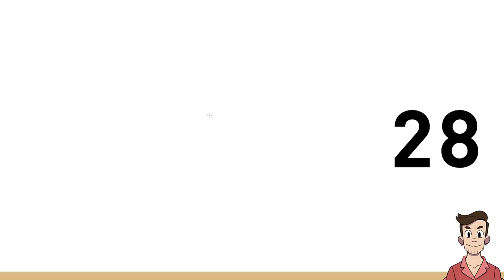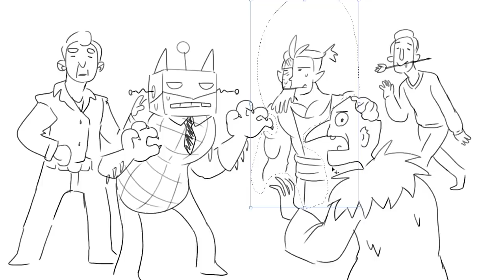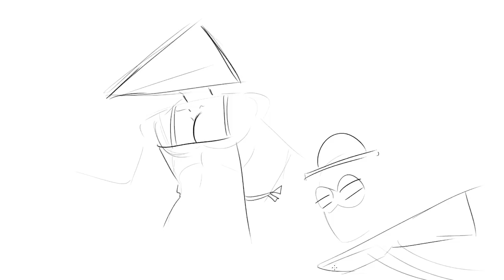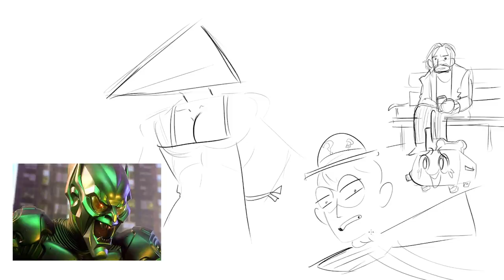Drawing But The Prompt Changes Every 30 Seconds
Nathan challenges Jacob, Karina, and Julia to make drawings with new random prompts every 30 seconds.